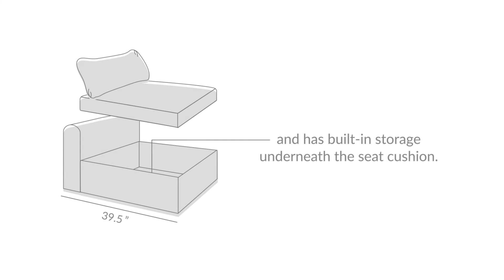The "Lounger" Explained